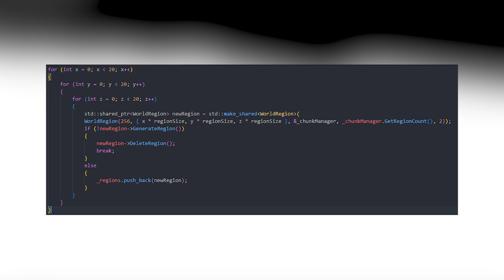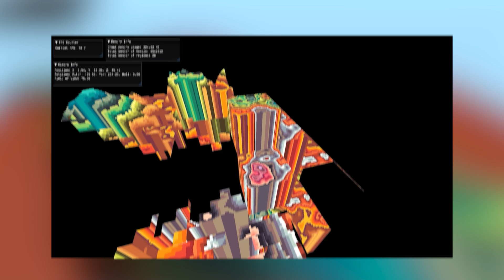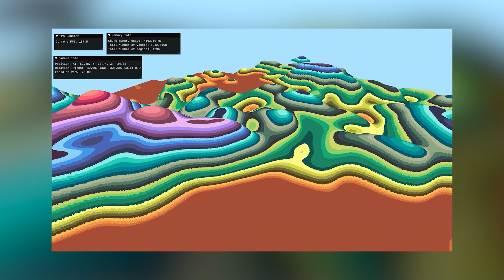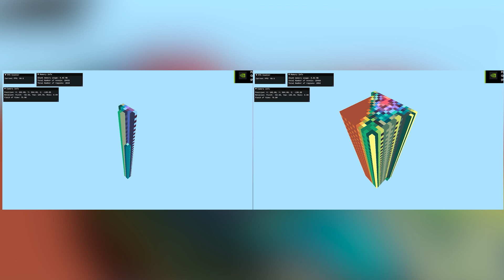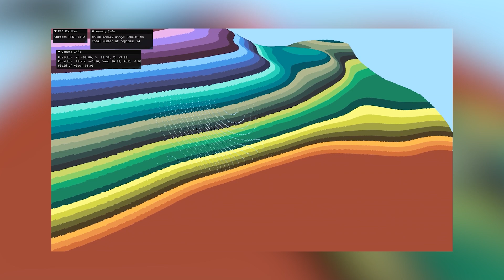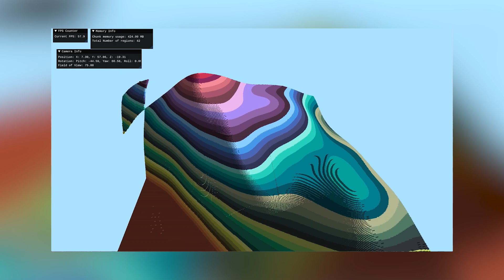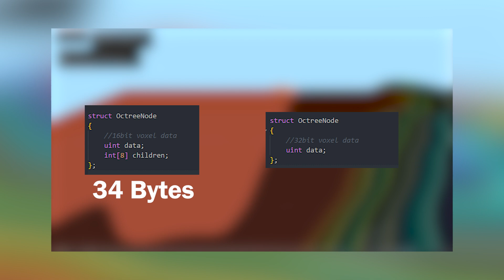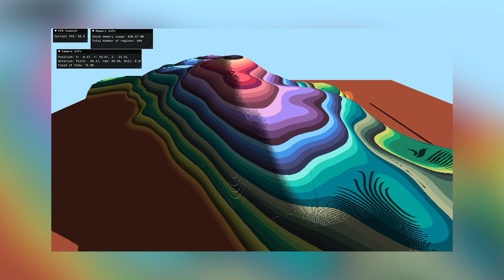Boxel Engine #3 | RAYTRACED SHADOWS / BIGGER TERRAIN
Hello there!
If you don't want to miss any update about the development progress, you can check out my twitter page to get updates before I post youtube videos about it: